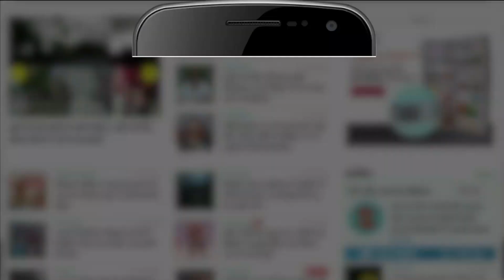Etah Accident : Medical College की निर्माणाधीन इमारत की दूसरी मंजिल से नीचे गिरा मजदूर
Etah Accident : एटा में निर्माणाधीन मेडिकल कॉलेज में गुरुवार को हादसा हो गया। निर्माणाधीन इमारत की दूसरी मंजिल से एक मजदूर नीचे गिर गया, जिससे वह गंभीर रूप से घायल हो गया। घायल को आगरा रेफर किया गया है। घटना से आक्रोशित मजदूरों ने काम बंद कर दिया। अधिकारियों ने समझा-बुझाकर मामला शांत कराया...